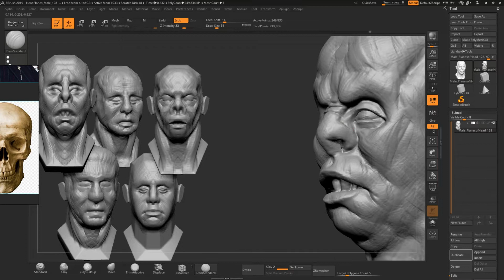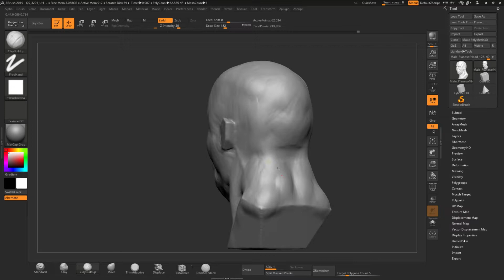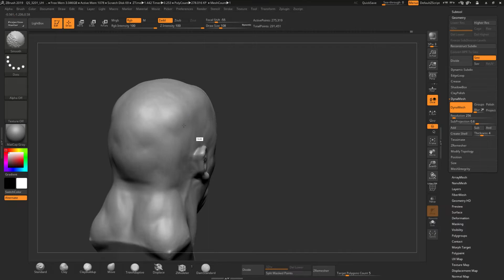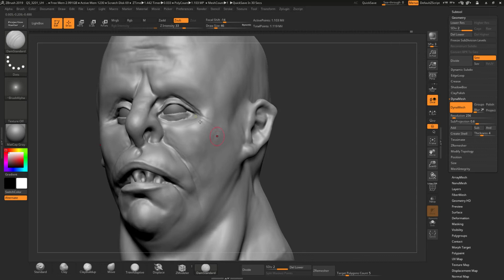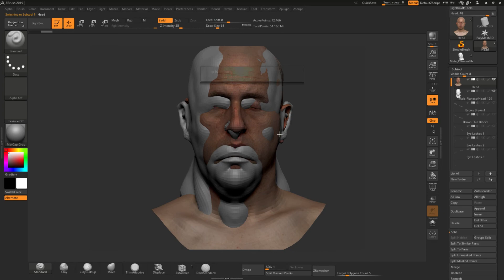Sculpting in ZBrush Head Man Timelapse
My experience in sculpting faces, however, I wanted to model a creature, but in the end I got a man))
I took the sculpture in ZBrush, texturing with ZWrap, textures and the Marmoset Toolbag scene from the 3d Scan store website.